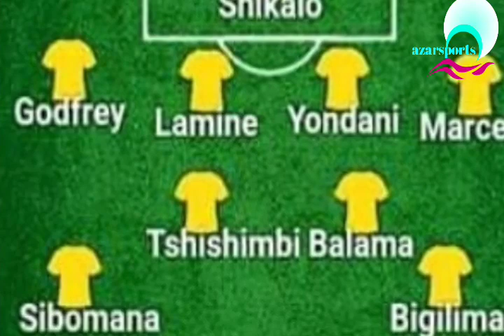Hivi hapa vikosi vya Simba na Yanga,Yupi kuiwakilisha nchi vyema kimataifa?